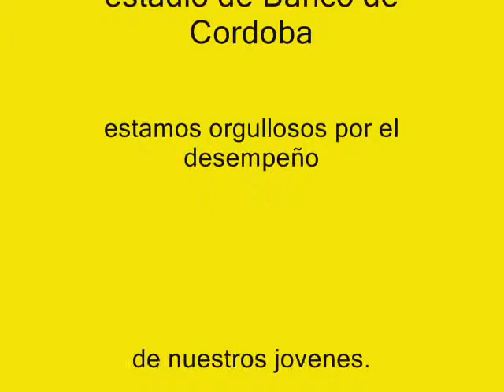Banco de Cordoba vs Taborin